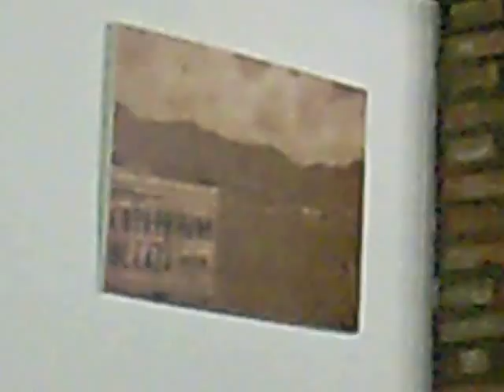Casa Joaquin - concierto flamenco - El jamón tiene poca grasa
Pequeño concierto de flamenco en el bar-restaurante Casa Joaquín de Mecina Bombarón (Granada)